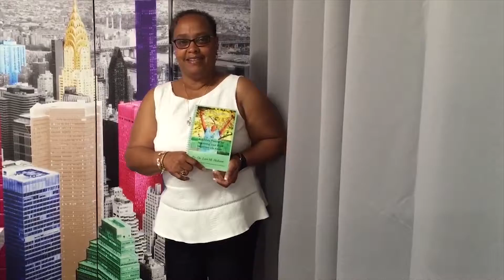Dr. Lori Hobson - Resiliens International™ - Testimonial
Testimonial for Dr. Lori Hobson and Resiliens International™